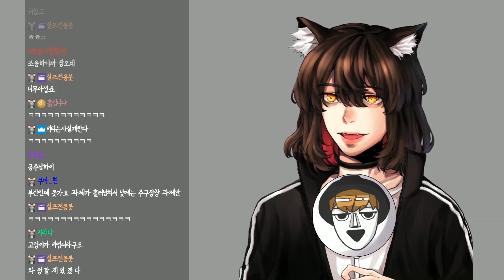【노가리】 엄마가 고양이를 사왔는데..